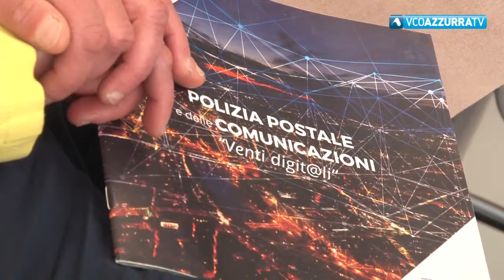Ha fatto tappa a Verbania il progetto " Vita da social "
11 maggio 2019 - La campagna educativa della Polizia di Stato è giunta alla sua sesta edizione. Ieri il truck è arrivato in piazza Mercato